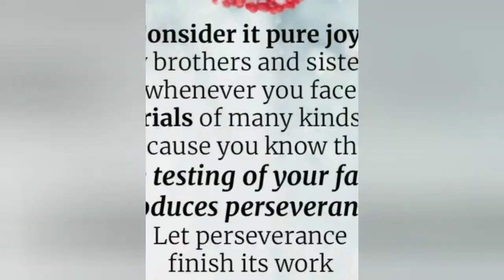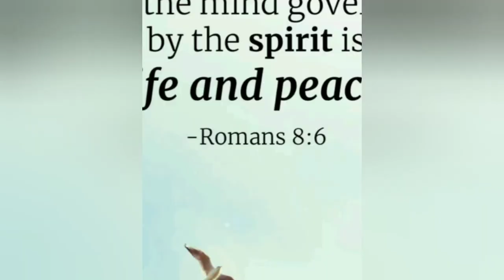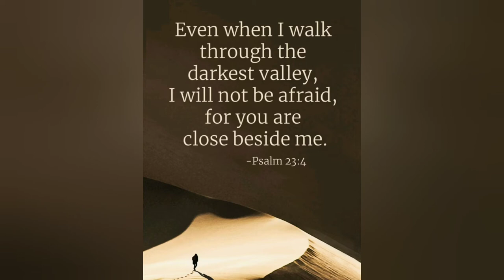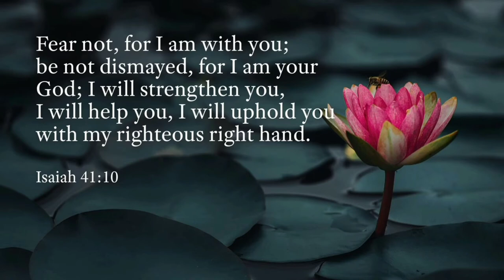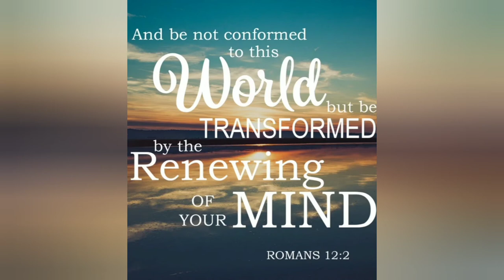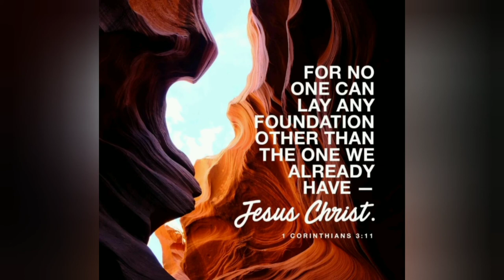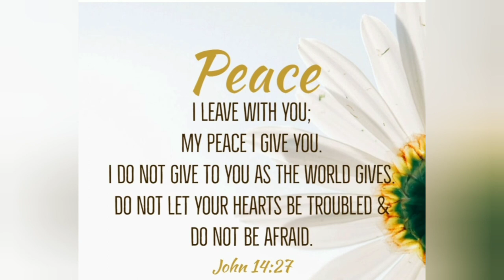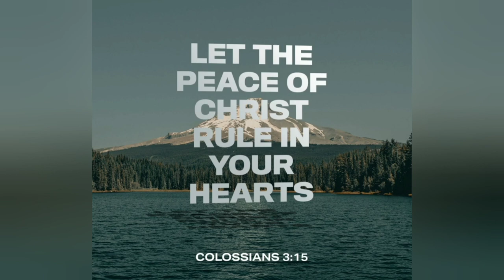Motivational Bible Verses For Relief when your going through hard times.God's protection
Give your burdens to the  Lord, and he will  take care of you. psalms 55:22.

God's protection
bible knowledge
christian living
christian inspiration
motivational Video
motivational messages